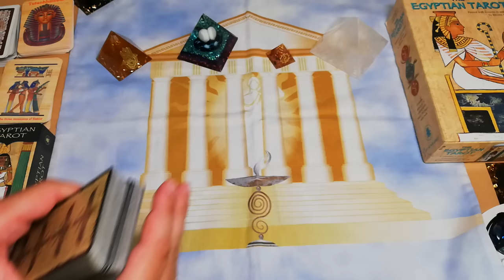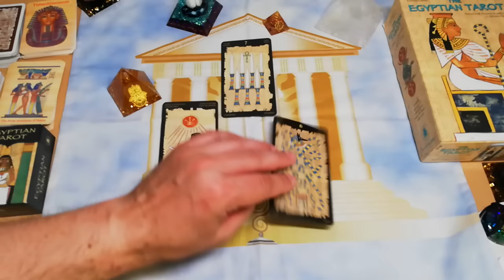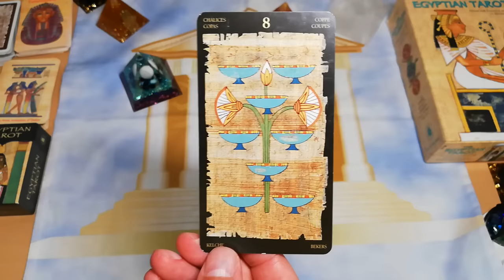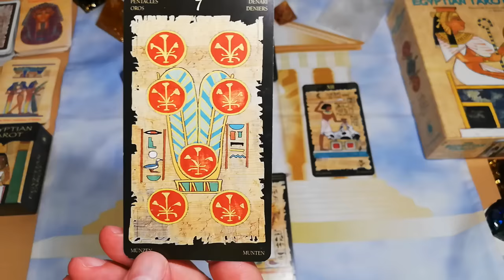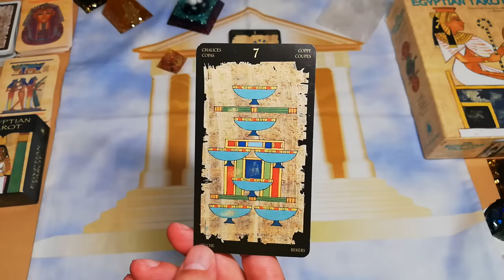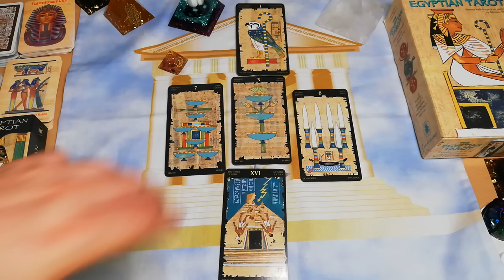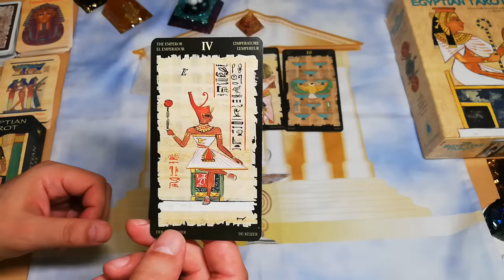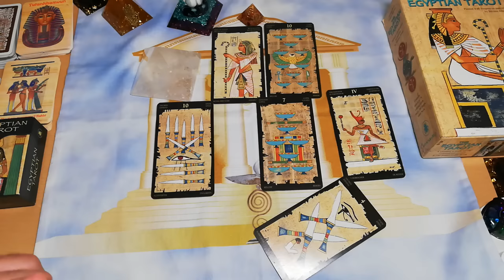ΜΟΝΑΔΙΚΟ ΑΙΓΥΠΤΙΑΚΟ Ταρώ Άνοιγμα: Το Παιχνίδι της Μοίρας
ανακαλύψετε το μυστηριώδες και μαγευτικό κόσμο του αιγυπτιακού ταρώ. Με την καθοδήγησή μου, θα εξερευνήσουμε το "Παιχνίδι της Μοίρας" και θα αποκαλύψουμε τα μυστικά που κρύβονται στις κάρτες του Αιγυπτιακού Ταρώ

Ένα θέμα που σε απασχολεί ιδιαίτερα θα το αναλύσουμε σε βάθος και το πώς οι αιγυπτιακές ταρώ κάρτες μπορούν να αποκαλύψουν αλήθειες. Εξετάζουμε πώς οι αρχαίοι συμβολισμοί και οι μυστικιστικές παραδόσεις μπορούν να μας δώσουν καθοδήγηση και να μας βοηθήσουν να κατανοήσουμε καλύτερα το μέλλον μας.

γιατί εδώ..

⏱️ΧΡΟΝΟΙ⏱️
00:00 ΠΟΛΥ ΣΗΜΑΝΤΙΚΕΣ ΠΛΗΡΟΦΟΡΙΕΣ
ΕΠΙΛΟΓΗ 1 2:17
ΕΠΙΛΟΓΗ 2 18:20
ΕΠΙΛΟΓΗ 3 33:50
ΕΠΙΛΟΓΗ 4 51:06
Σημαντικό,